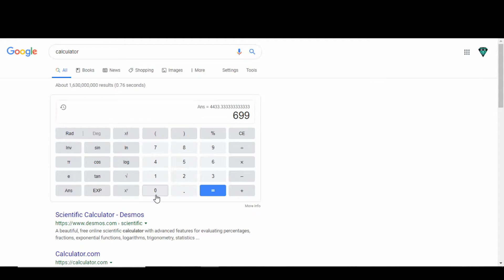CyberTruck, Pyramids Of Egypt & Nikola Tesla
Tesla revealed their CyberTruck and it shocked the world, but I believe most people missed the point. In today's video I make the connection between the pyramids of egypt which Nikola Tesla was so obssesed over and the new Tesla CyberTruck that Elon Musk claimed was his favorite Tesla flagship product yet!